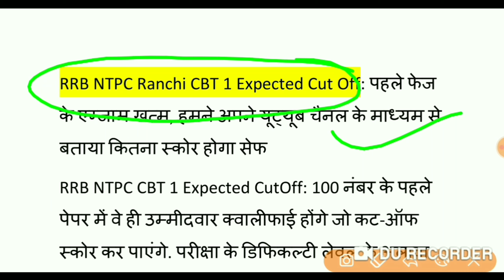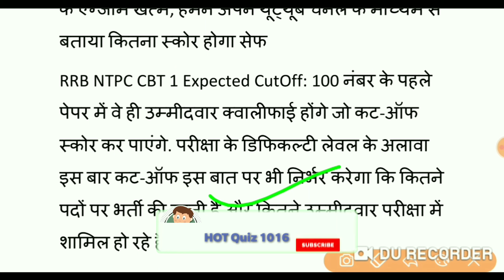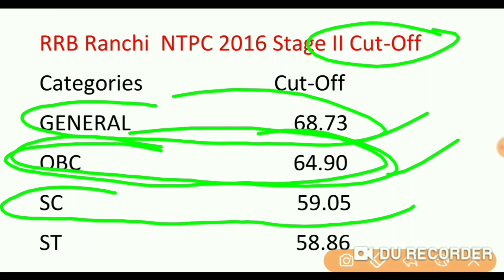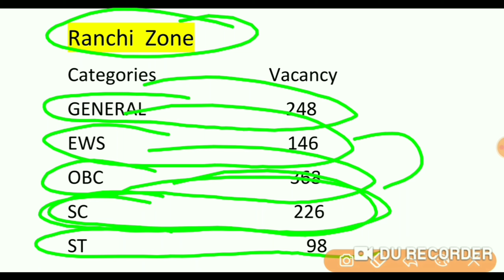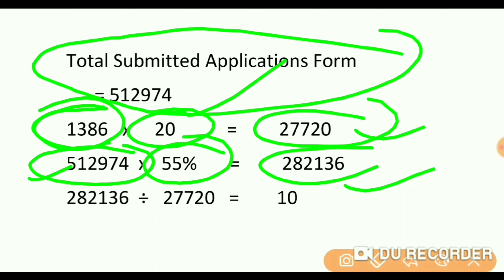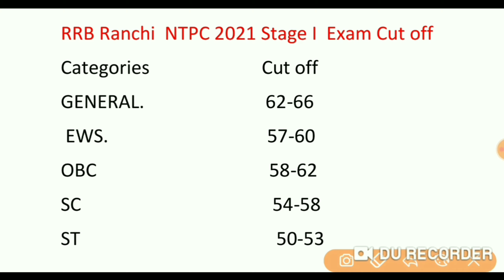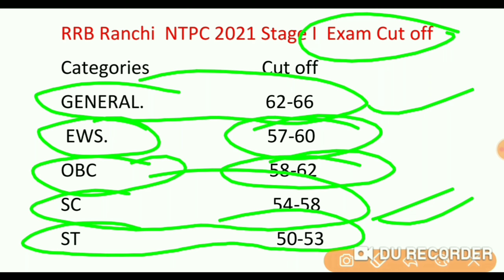RRB RANCHI NTPC CUT OFF 2021//EXPECTED CUT OFF RANCHI//SAFE SCORE NTPC 2021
rrb ntpc Ranchi zone ka kya rhega to es video ke madhyam se batayeh hai ki aap jo ntpc exam mai score kr ke aaye hai wo aapka safe hai ya nhi aap CBT-1 Qualified hoge ya nhi to aapko ye video pura dekhna hai last tak to aap jankari mil jayegi sath mai maine ye batay hai ki aap kya Krna chahiye ki aap CBT-1 Qualified ho jaiye video ko man shant kr ke sunna hai .ok